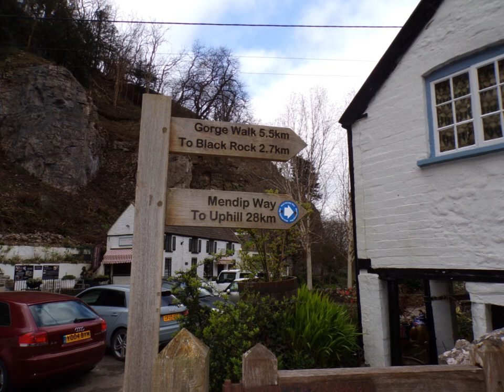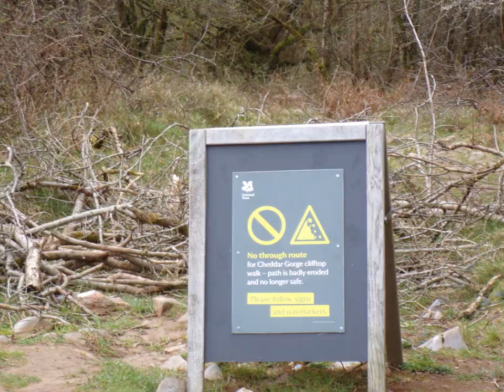Part I Cheddar Gorge ,Black Rock & Reserve Walk ,March 21st by Sheila--A Continuation From the 18th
A wander thru Cheddar after arriving by bus. A section not videoed was the ascent thru the wood to the top of the south side of the Gorge--I had videoed the wood 2 days earlier on a descent following a hike from Winscombe.Today on the first day of Spring I am recording a circular walk from the North side of the Gorge and then eventually an ascent and descent on the South side but not along the top of the Gorge.Captured in later video parts.
As usual the views from the top of the Gorge on the North side are magnificent but it was grey and cloudy so the quality reduced on this occasion.But the power of the Gorge geology is amazing and never fails to awaken the senses to the history and archaeology of this beautiful gift. Part II follows where I return to Piney Sleights to walk the fields empty of cows at the moment despite the Season of The Cow getting closer---Just a reminder why I frequently mention our bovine friends the cows and cattle---a few years ago I was almost surrounded in fileds on the Mendip Hills by a herd and realized I needed to escape fast since then there have been at least 2 other occasions when my escape plans were needed...So I respect the cows and keep my distance BUT for most of my life I always walked among them and shooed them to clear a path thru them For most decades of my life I had no fear no fear but once you have been at risk you learn fast ! I have had to learn how to negotiate wobbly stone walls and barbed wire to aid escape. Therefore some of my walks are confined to the times when the cows are absent when I can walk freely across beautiful pastures. There are occasions on my walks and hikes when cows have been far away and I have entered those areas but on full alert with escape routes noted ..But also many times when I have had to take diversionary action. People do get killed every year even farmers.